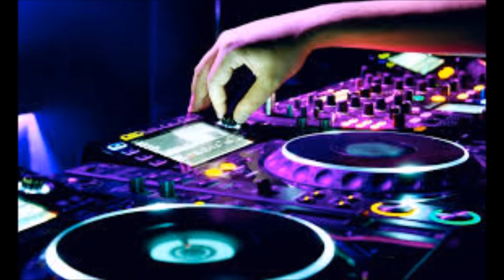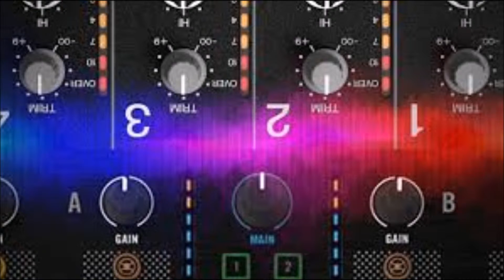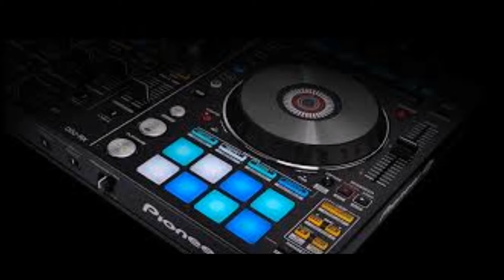anarkali disco chali by DJ A R